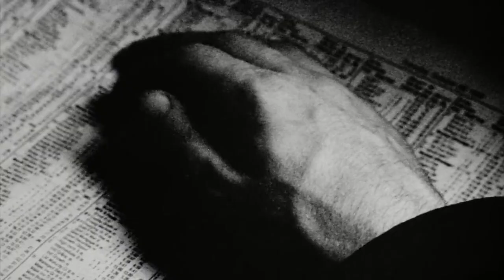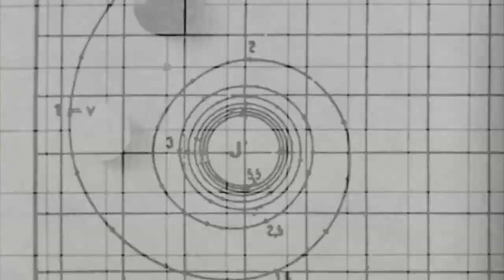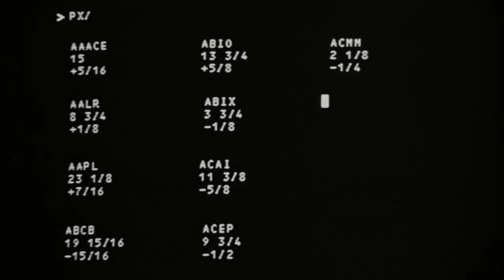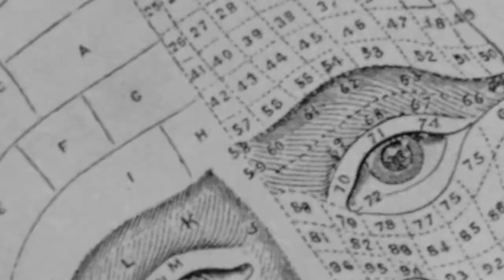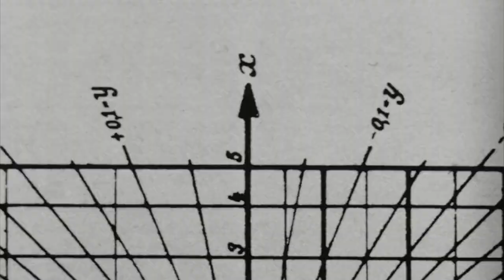Aphex Twin - Cock/Ver 10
Unofficial video for "Cock/Ver 10", by Aphex Twin.
Taken from "drukQs" (2001).
Genre: IDM, Drill and Bass.
Los fragmentos visuales utilizados en este video pertenecen a la película "Pi" (1998), ópera prima del director Darren Aronofsky.